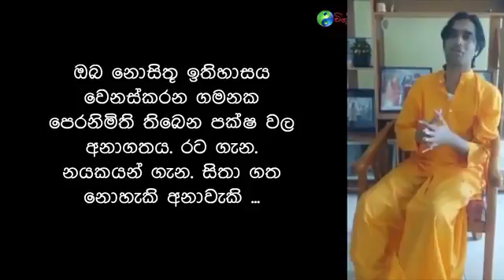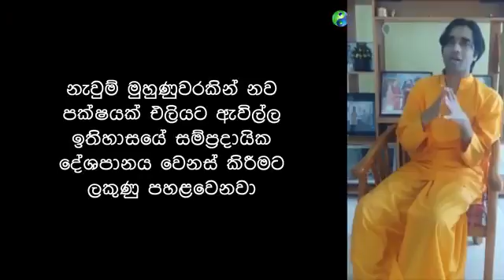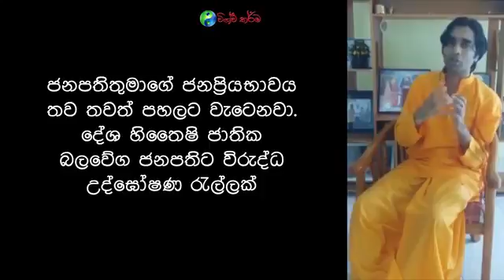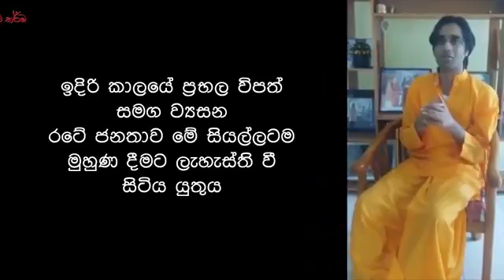දේශපාලනික ආන්දෝලනාත්මක අනාවැකිය - Sri Lanka Political Situation Astrology